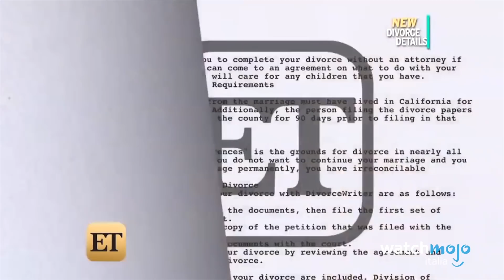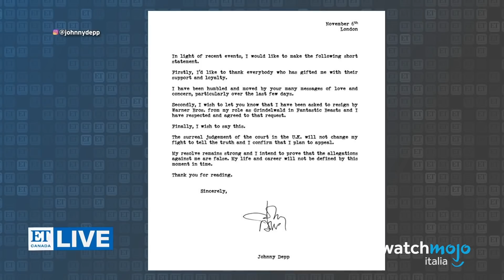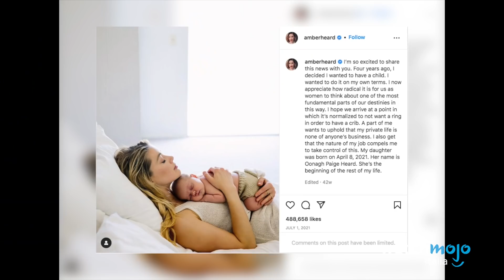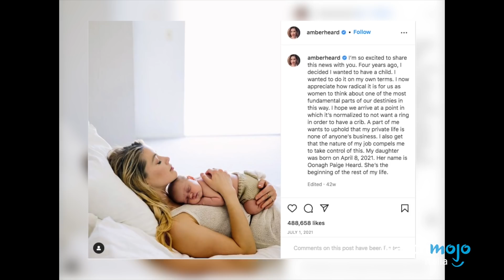La VERITÀ sul CASO JOHNNY DEPP e AMBER HEARD!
Con tutta 'sta pappardella di notizie, non si capisce più nulla!